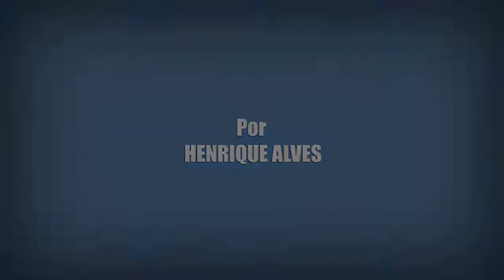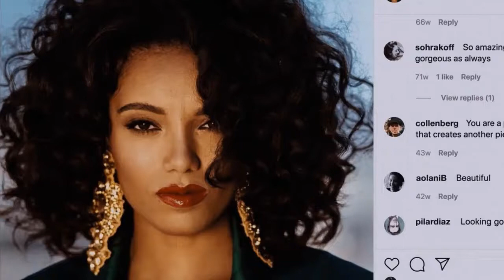8 FATOS SOBRE A BARRACA DO BEIJO 2 | Netflix Original (The Kissing Booth 2, 2020)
Nesse vídeo eu trago 8 Fatos e Curiosidades sobre o filme teen A Barraca do Beijo 2 (The Kissing Booth 2, 2020), sequência do grande sucesso A Barraca do Beijo (The Kissing Booth , 2018). O longa chega no catálogo da Netflix dia 24 de julho.

A BARRACA DO BEIJO 3 É OFICIAL! E JÁ VAI CHEGAR ANO QUE VEM NA NETFLIX!

Crítica Sobre Muitas Coisas de A Barraca do Beijo 2 (The Kissing Booth 2, 2020).
Fatos e Curiosidades sobre A Barraca do Beijo 2 (The Kissing Booth 2, 2020).